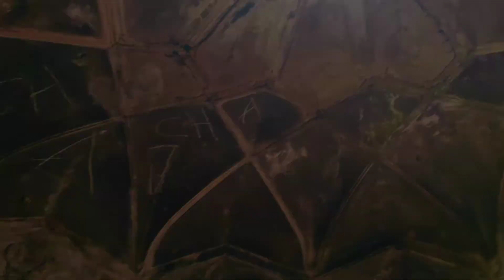अहमदनगर जिल्ह्यातील निसर्ग रम्य ठिकाण डोंगरगण| श्री रामेश्वर शिव मंदिर | dongargan